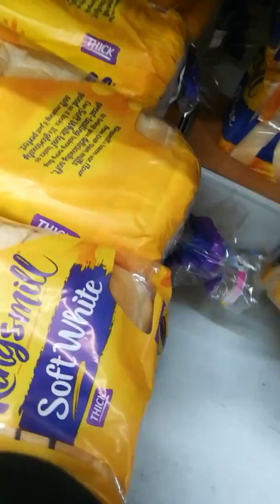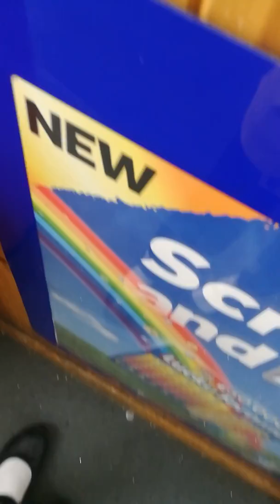Vlog of the Day! Day 2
Sorry I was quite and it was short

Tommorow will have Day 2 & Day 3